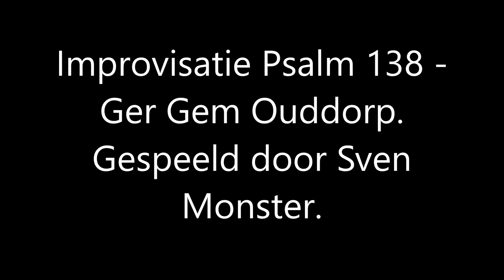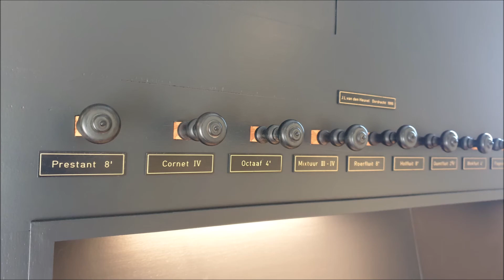Improvisatie Psalm 138 - Ger Gem Ouddorp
Hierbij weer een opname vanuit de Ger Gem te Ouddorp.
Een improvisatie over Psalm 138.
Ik heb dit stuk al wel eens meer gespeeld op andere orgels.
En ik vond hem hier ook mooi op klinken dit stuk.
Hopelijk genieten jullie ervan!